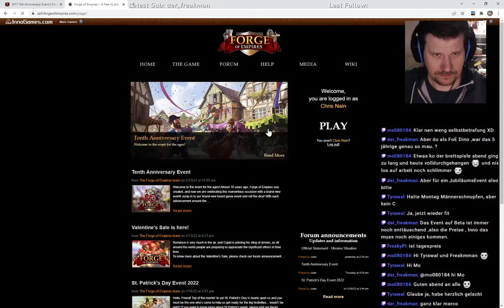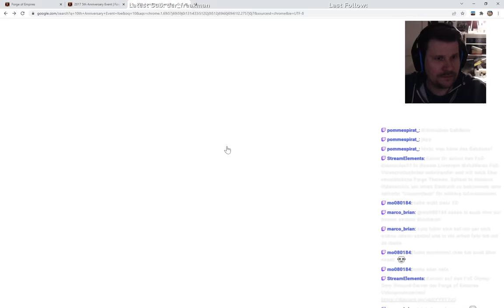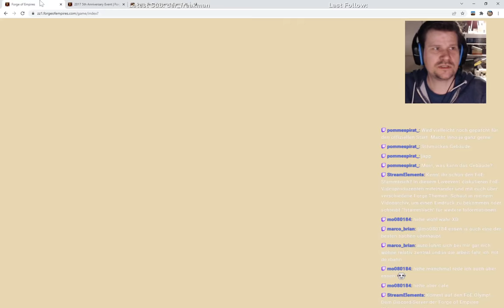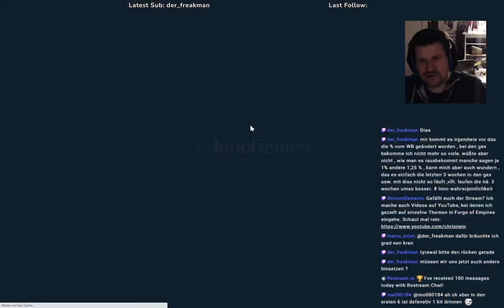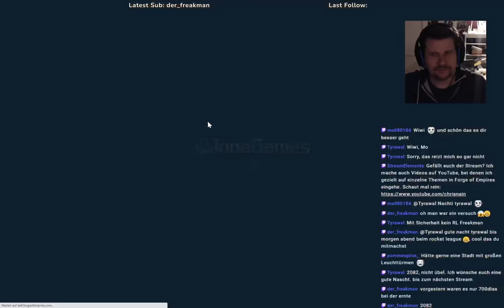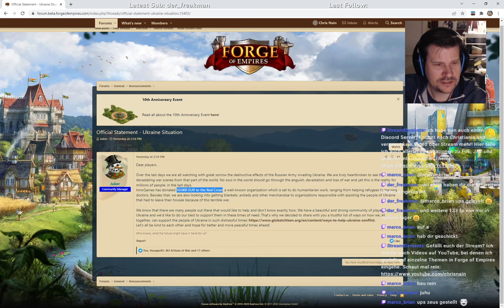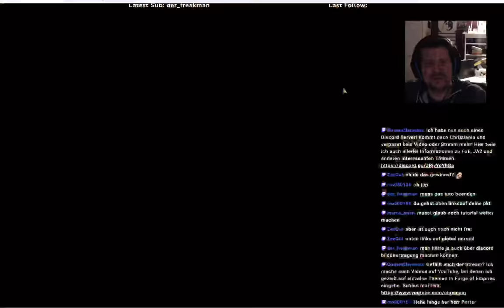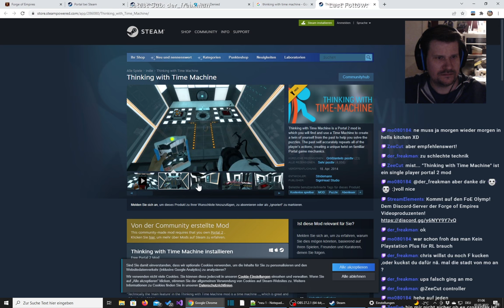FoE Abendschau #10 vom 02.03.2022 - St. Patricks Day Event